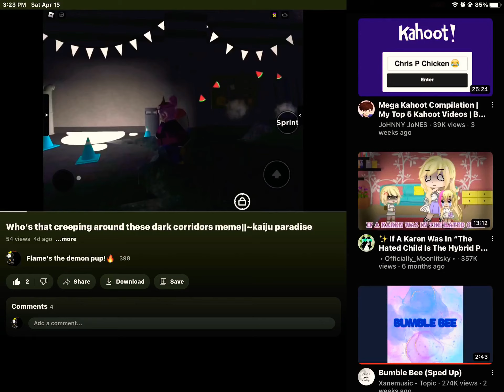Luna the pup!.kasie and star thank you❤️❤️🧡💛💚💙💜💖